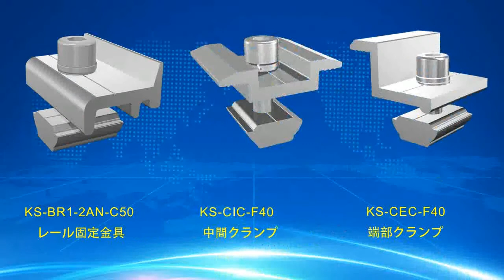Ground & Flat Roof Installation